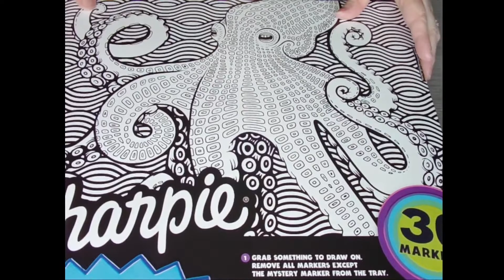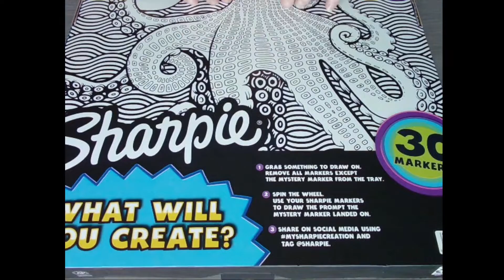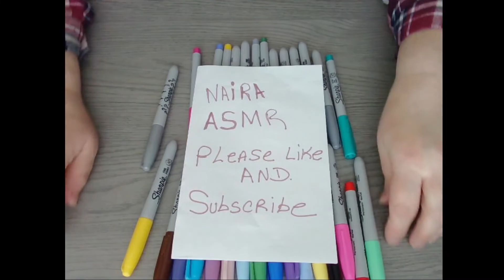ASMR Sharpie Markers: whisper, soft spoken, scratching, tapping,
Naira ASMR: Showing my new Sharpie Markers Limited Edition- whisper,  scratching, tapping and soft spoken.